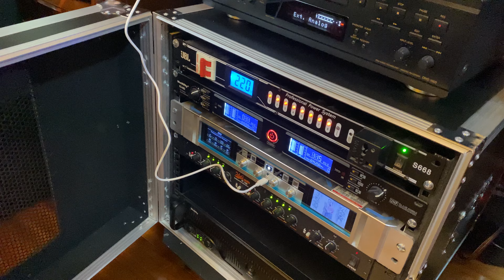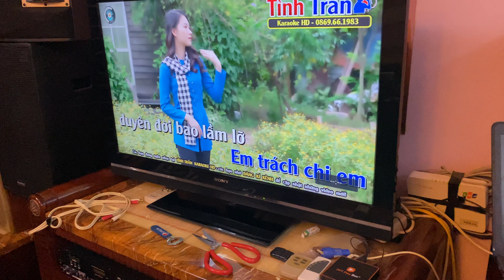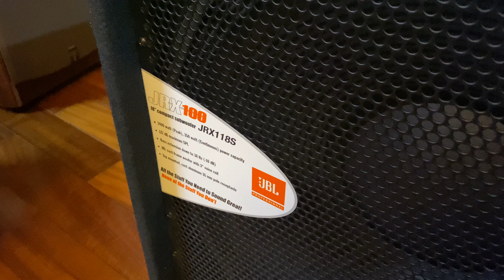Nâng cấp thiết kế lắp giáp cho anh quyết bác từ liêm Hà nọi bộ karaoke đẳng cấp